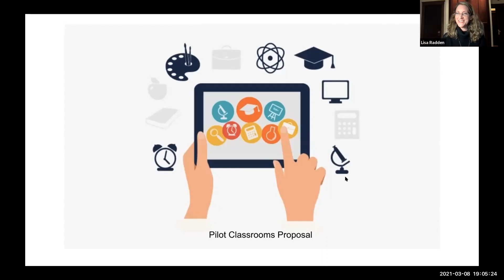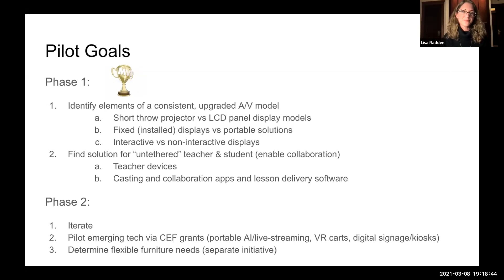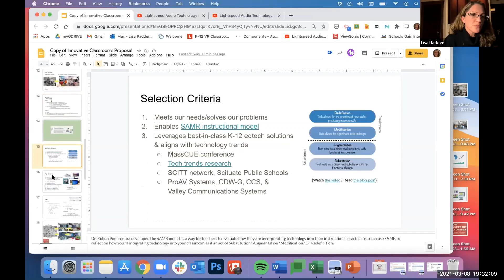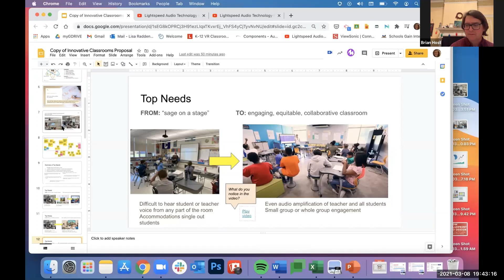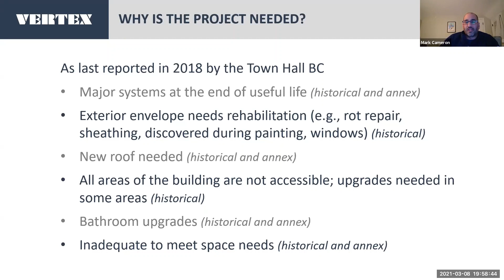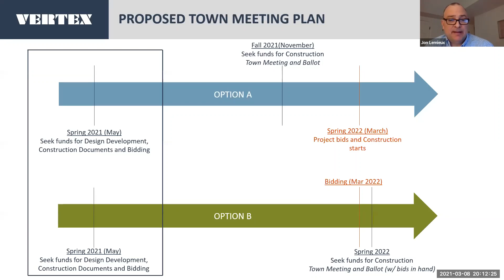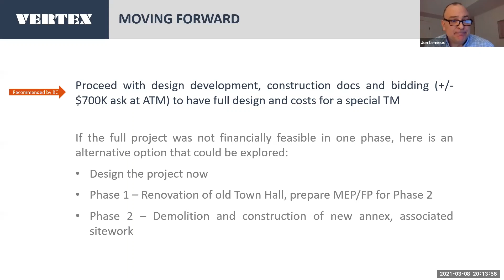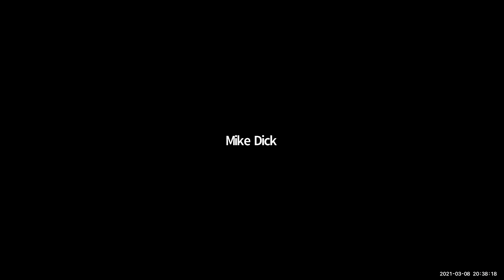Captial Budget Meeting 3 08 21